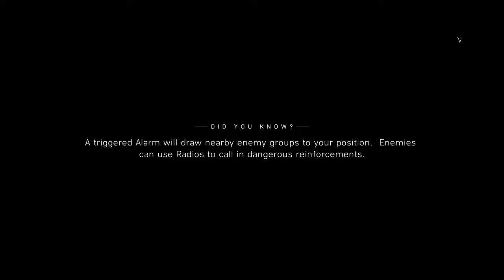Battlefield V Hardcore Walkthrough (Nordlys) Part 6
I continue to struggle.